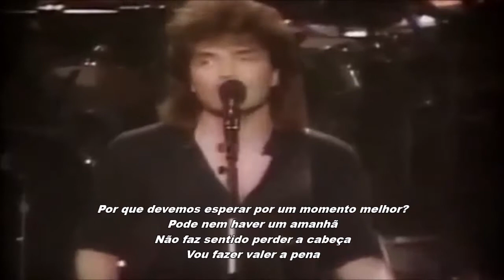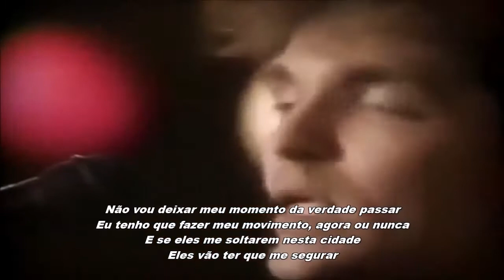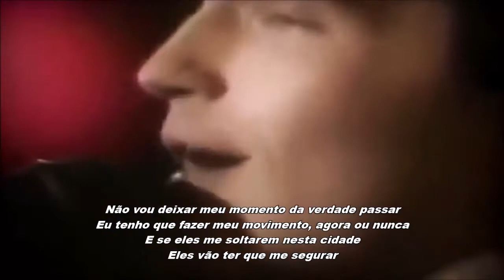Richard Marx - Satisfied (Legendado em Português)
Faça uma doação via mercado pago e me ajude, já que eu não recebo nada pelo meu trabalho com o canal 😁😁

Escrita por: Richard Marx

Trabalhamos com nossos corpos cansados para permanecer vivo
Deve haver mais para viver do que das nove as cinco

Por que devemos esperar por um momento melhor?
Pode nem haver um amanhã
Não faz sentido perder a cabeça
Vou fazer valer a pena

Você não sabe?
Não vou desistir até estar satisfeito
Você não sabe?
Por que não vou parar até ficar satisfeito

Ignore a hesitação que amarra suas mãos
Use sua imaginação e dê uma chance

Não vou deixar meu momento da verdade passar
Eu tenho que fazer meu movimento, agora ou nunca
E se eles me soltarem nesta cidade
Eles vão ter que me segurar

Você não sabe?
Você não sabe?

Você não sabe?
Não vai parar até estarmos satisfeitos
Você não sabe?
Não devemos parar até estarmos satisfeitos

Você não sabe?
Não vou parar até que esteja satisfeito
Você não sabe?
Não vamos desistir até estarmos satisfeitos

Por que devo parar antes de ficar satisfeito?

"Satisfied" é uma canção de sucesso no topo das paradas gravada pelo cantor de rock americano Richard Marx para seu segundo álbum, Repeat Offender, de 1989. Foi o segundo single do cantor dos três consecutivos a alcançarem o número 1 na parada de singles da Billboard Hot 100.

“Satisfied" foi o primeiro de cinco singles no Top 15 do segundo álbum de estúdio de Marx, que manteve o artista na parada de singles consecutivamente por mais de um ano durante 1989 e 1990.